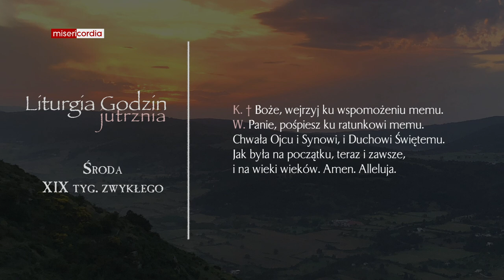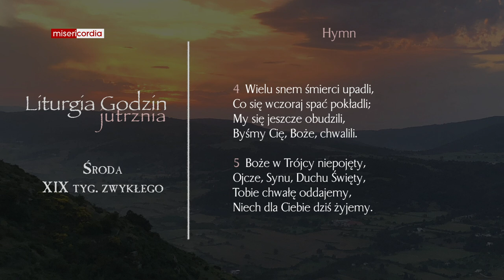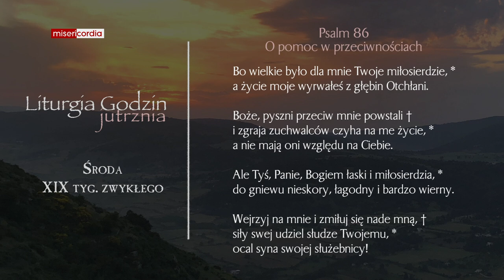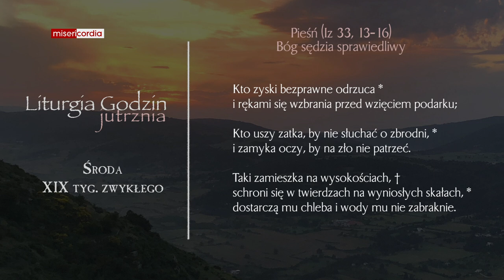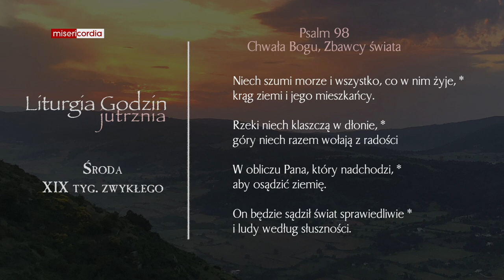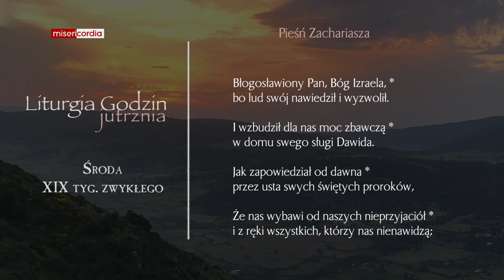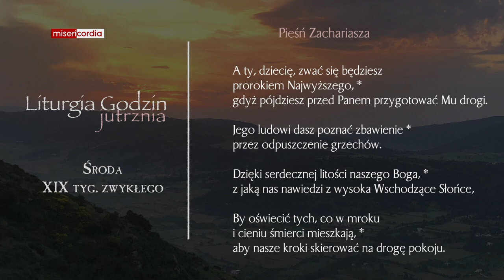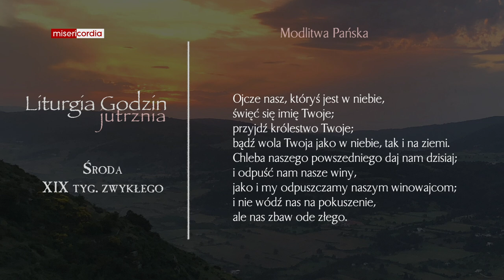Liturgia Godzin | Jutrznia | Środa, XIX tyg. zwykłego